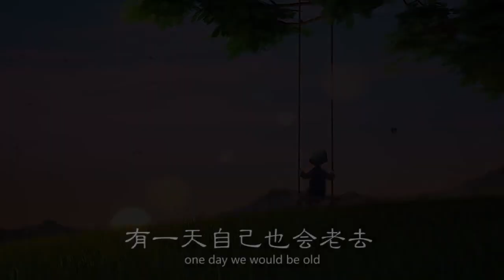【一禪小和尚】小時候，你是否也曾相信過這件事？